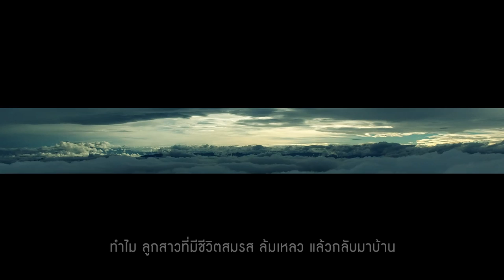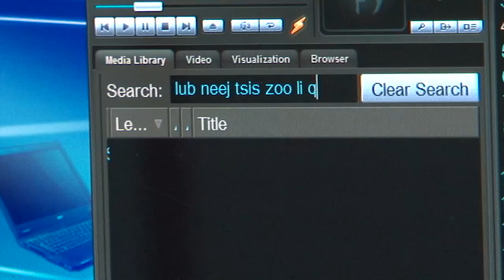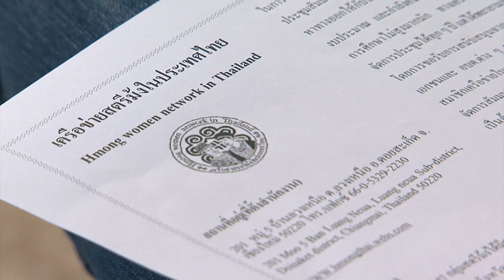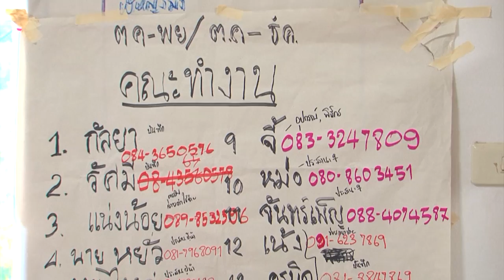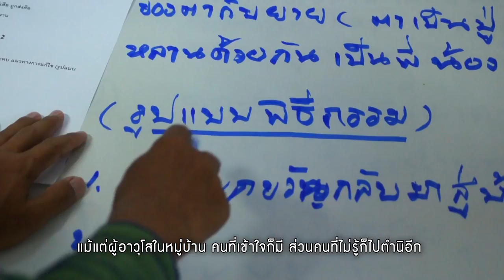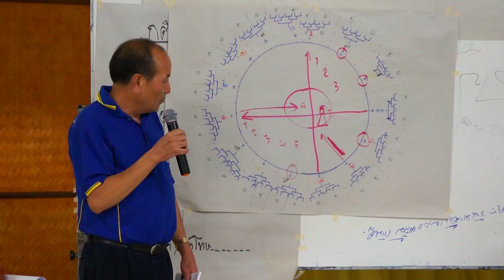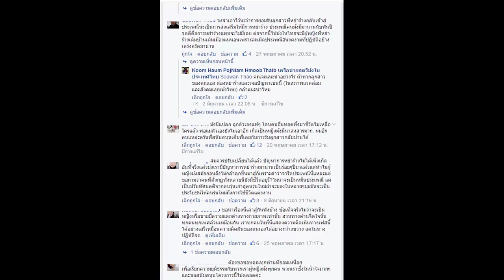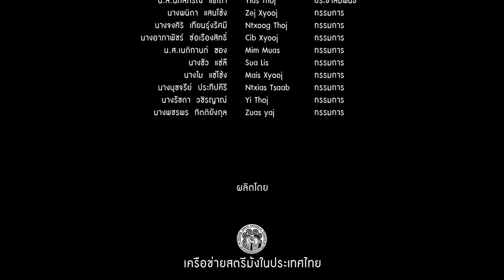รับลูกสาวกลับบ้าน(ชุดเต็ม) Kev Cai Phum tos Ntxhais (Full Part)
Kev Cai Phum tos Ntxhais hmoob los koom niam-txiv dab qhuas
สารคดีม้ง "แม่สาโมเดล" รับลูกสาวกลับบ้าน